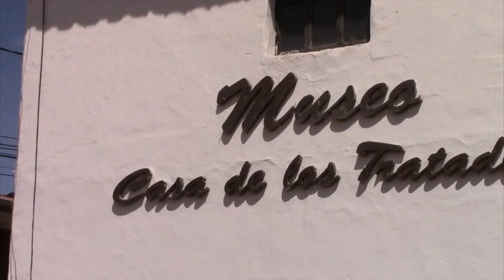El Día de la Bandera en la Casa de los Tratados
El viernes 25 de septiembre, en el Museo de la Defensa Casa de los Tratados se desarrolló la ceremonia militar en conmemoración al Día de la Bandera Ecuatoriana, cuyo día específico es el 26 de septiembre. Autoridades civiles y  militares estuvieron presentes en el acto protocolar programado para las 10h00 pero que se adelantó una hora.